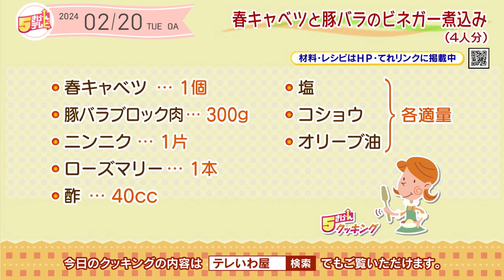５きげんクッキング ～春キャベツと豚バラのビネガー煮込み～｜５きげんテレビ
今週のテーマは「春を感じる～」
盛岡・ジャルディーノの岡本聡さんが「春キャベツと豚バラのビネガー煮込み」を作ります。